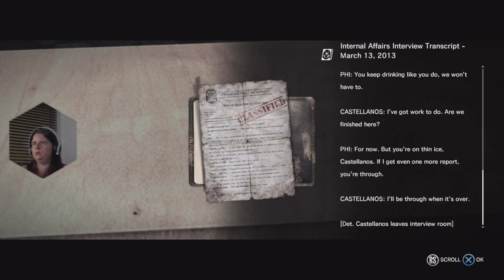The Evil Within Ending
Hi everyone, well here we  are everyone we had a good few jump scares in this game but here is the last video The Evil Within Ending

Photosensitive Warning

0:00 The Evil Within Ending
4:40 Leslie
8:00 Beacon
21:40 Patient Room
24:05 The Eyes Are Watching Us
40:10 Safe Heads
52:45 Final Boss Ruvik